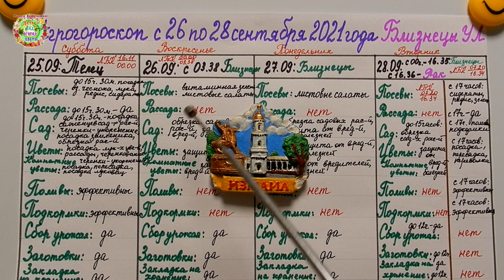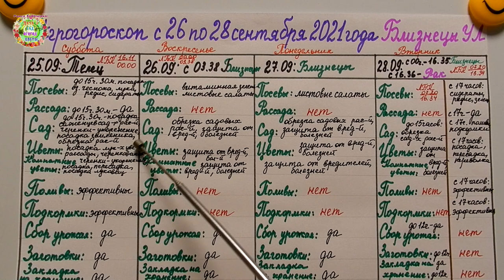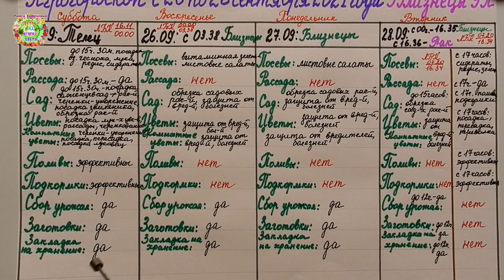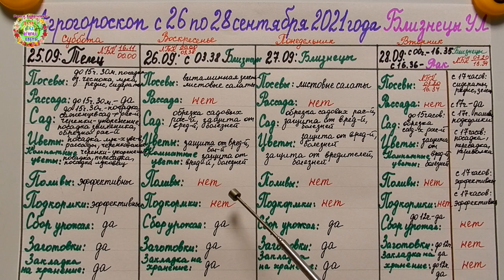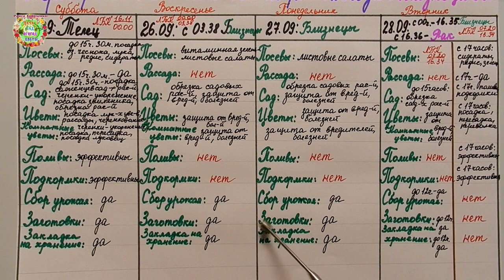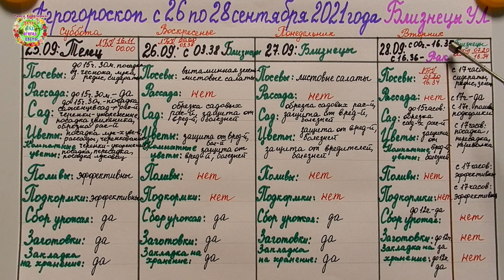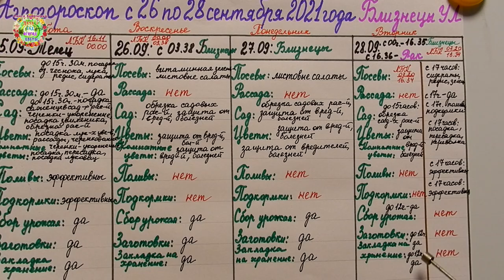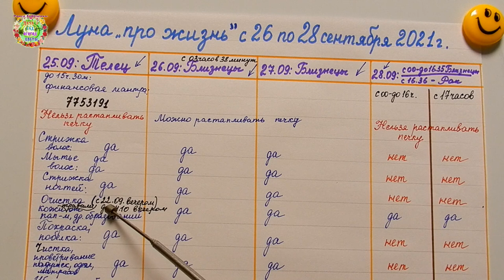Агрогороскоп с 26 по 28 сентября 2021 года. Луна для Жизни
Авторы канала Раиса Горяченко и Александр Волик подготовили агрогороскоп с 26 по 28 сентября 2021 года в видео "Агрогороскоп с 26 по 28 сентября 2021 года. Луна для Жизни".

Агрогороскоп с 23 по 26 сентября 2021 года. ПЛЮС - СЮРПРИЗ!